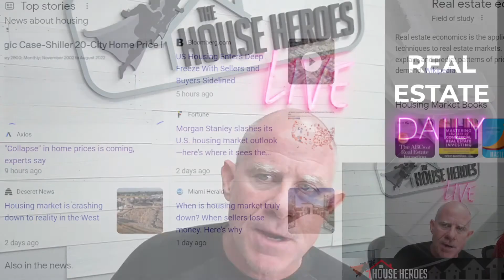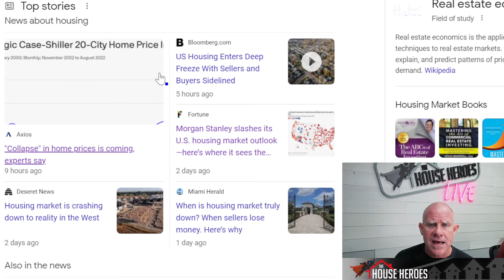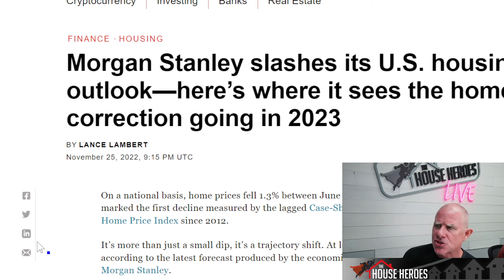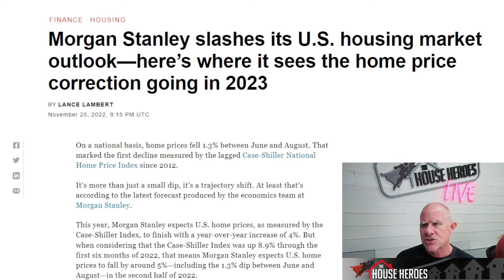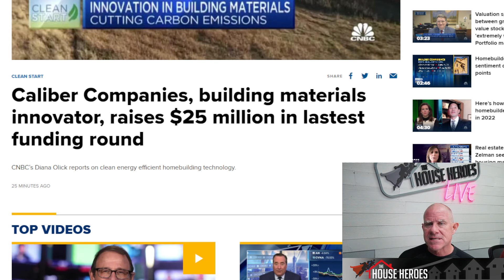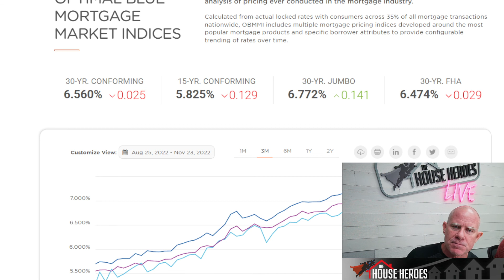Today's Home Buyer NEEDS a LEGIT agent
Fud Articles abound! How do you know the real story of real estate? By watching @TheHouseHeroes " Real Estate Daily" obviously 😎

Inflation boosts US household spending by $433 a month on average 😨💰

Morgan Stanley slashes US housing market outlook, it now shows the housing price correction as 4% lower then the prior year 📉🏘️

Caliber Companies, building materials innovator, raises $25 million in latest funding round. Clean energy efficient homebuilding technology is the way of the future. 🛖🔮

Rates have been steadily falling since 11/9/22 as shown on the Optimal Blue graph ⬇️📉⬇️

Tuesday Night Live (LIVE) - Tuesdays 8PM PST

0:00 Start
0:01 Intro
1:57 FUD articles
5:57 Inflation boosts household spending
8:08 Morgan Stanley Slashes
10:30 Caliber Companies
13:16 Rates
14:20 Outro